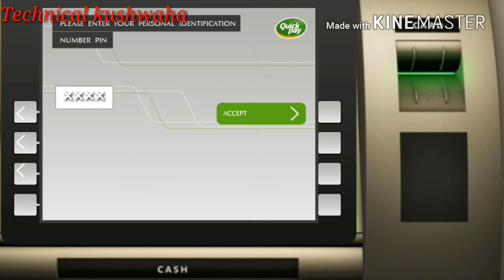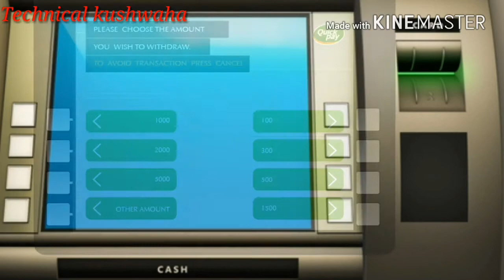How to Ncb bank Atm se Cash Withdrawal सऊदी अरब का एटीएम मशीन से पैसा कैसे निकालते हैं Hindi [हिन्दी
Namaskaar Dosto, is video mein maine aapse ncb bank atm se Money withdrawal leiriense baare mein baat ki hai aap mein se bahut se viewers ne mujhse pucha hai ki ncb bank atm se Money withdrawal kaise karte hai ,